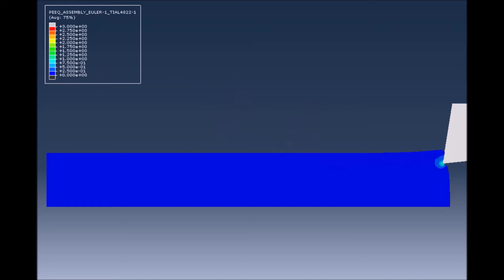Orthogonal Cutting of Titanium aluminide TiAl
Coupled Eulerian Lagrange Simulation of 2D Orthogonal Cutting